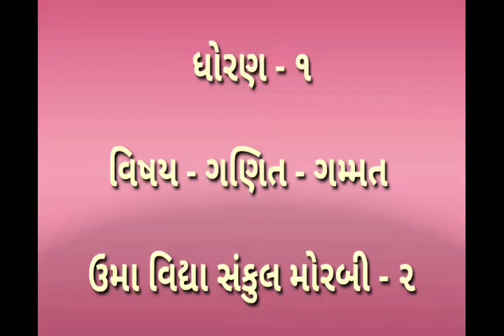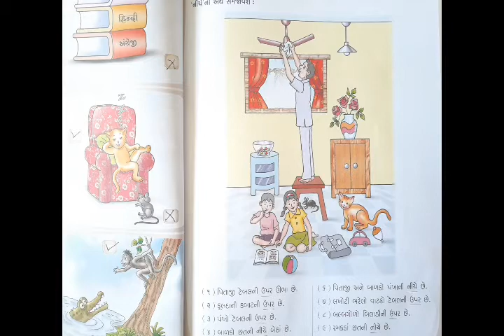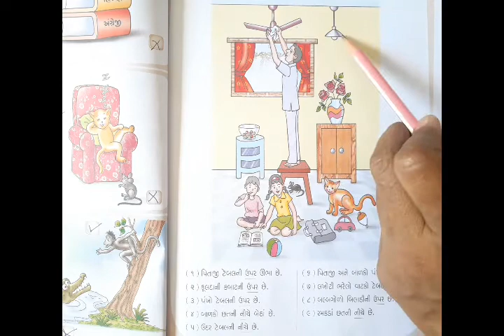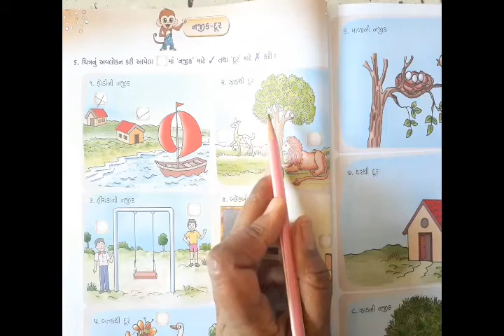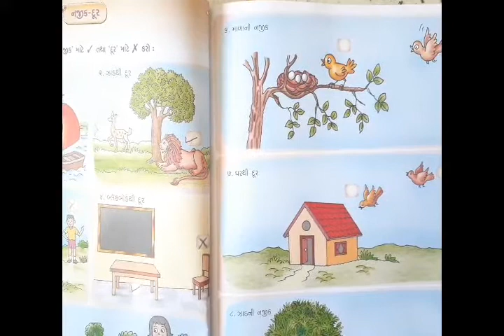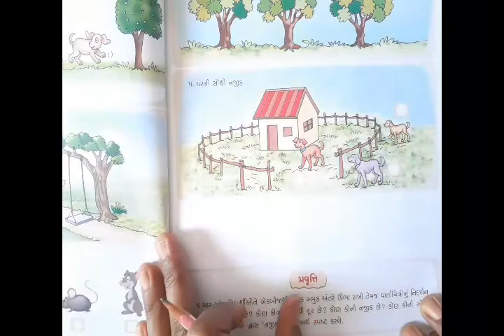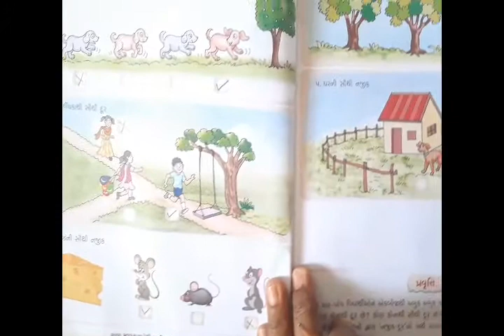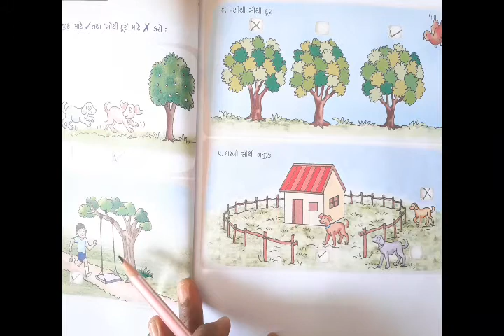ઘોરણ-૧ વિષય - ગણિત - ગમ્મત (સ્વાધ્યાયપોથી ) પ્રકરણ - ૧ આકારો અને જગ્યા | ઉમા વિદ્યા સંકુલ મોરબી - ૨